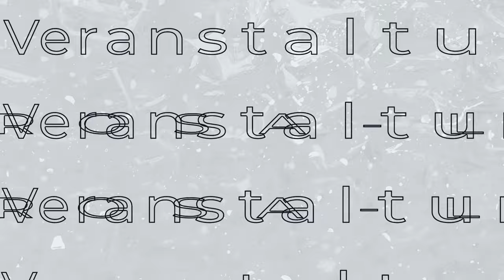Harte Arbeit in der Festung Europa: Herausforderungen der Arbeitsmigration in Offenbach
In diesem Video beleuchten wir die prekären Arbeitsbedingungen und Herausforderungen, mit denen viele Migrant:innen in Offenbach konfrontiert sind. Als sogenannte "Arrival City" ist Offenbach für viele ein Ankunftsort auf der Suche nach besserer Arbeit. Doch anstatt Sicherheit und Schutz zu finden, sehen sie sich oft mit unsicheren Beschäftigungsverhältnissen und Ausbeutung konfrontiert.

Die Arbeitsmarktpolitik und das Asyl- und Migrationssystem der Europäischen Union spielen eine entscheidende Rolle bei der Schaffung dieser Bedingungen. Von unsicheren Aufenthaltsstatus bis hin zu sozialer Isolation in gesonderten Arbeitsunterkünften - die Situation ist vielfältig und bedarf dringender Aufmerksamkeit.

Unsere Panelisten, darunter Anna Weirich von Faire Mobilität DGB, Natalie Maurer von der Uni Gießen und Jörg Cezanne (MdB, DIE LINKE), diskutieren über die gegenwärtige EU-Politik und Möglichkeiten zur Verbesserung der Arbeitsbedingungen auf europäischer Ebene. Die Moderation übernimmt Desiree Becker von DIE LINKE.

Schließen Sie sich der Diskussion an und erfahren Sie mehr über die Auswirkungen von prekärer Arbeit und mangelndem Arbeitnehmer*innenschutz in Europa.

Bleiben Sie informiert und engagiert mit der Rosa Luxemburg Stiftung Brüssel!

Harte Arbeit, Festung Europa, Arbeitsmigration, Offenbach, prekäre Arbeitsbedingungen, unsichere Beschäftigungsverhältnisse, EU-Politik, Arbeitnehmer*innenschutz, Migrant:innen, Paneldiskussion, Faire Mobilität DGB, Uni Gießen, DIE LINKE, Moderation, Europawahl